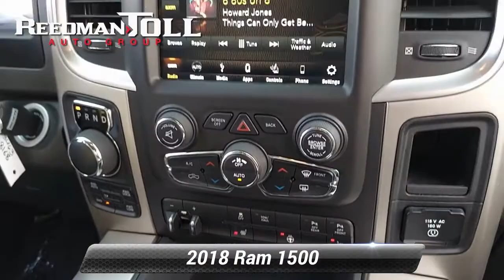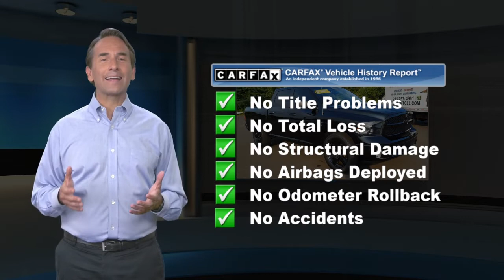Certified 2018 Ram 1500 Big Horn, Langhorne, PA 2102988A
Welcome to ReedmanToll Auto World, Langhorne, PA. EVERY VEHICLE PURCHASED AT REEDMANTOLL COMES WITH A 2 YEAR MAINTENANCE PLAN! We treat the needs of each individual customer with paramount concern. We know that you have high expectations, and as a car dealer we enjoy the challenge of meeting and exceeding those standards each and every time. Allow us to demonstrate our commitment to excellence! 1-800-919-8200 ; Sophistication & understated luxury comes standard on this Ram 1500 Big Horn. Well-known by many, the 1500 has become a household name in the realm of quality and prestige. This vehicle comes with 4WD for better traction on unstable surfaces, like snow and dirt to give you the edge over anything you might encounter on the road. It's not a misprint. And the odometer isn't broken. This is a very low mileage Ram 1500. A rare find these days. This is about the time when you're saying it is too good to be true, and let us be the one's to tell you, it is absolutely true. While every reasonable effort is made to ensure the accuracy of this information, we are not responsible for any errors or omissions contained in these pages. Please verify any information in question with dealer.

[RLVID:79259:d85ce4d800b65ac7:ce8ab43bafb0b43a:1]